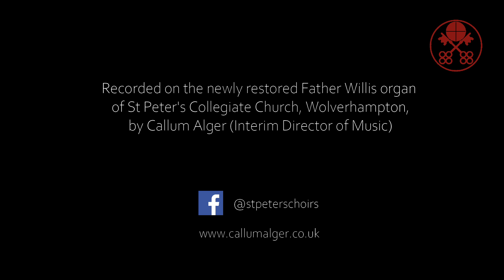Aria - Andrew Carter